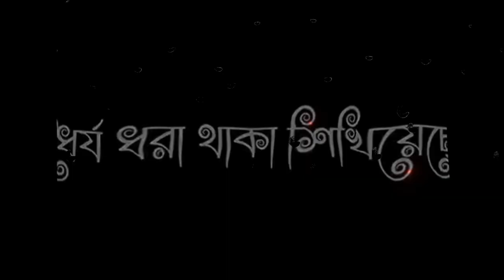Sad love story | Bangla shayari Black Screen Status Emotional Status / breakup status video